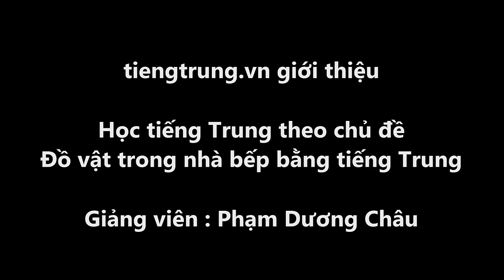Học tiếng Trung giao tiếp cơ bản | TÊN CÁC ĐỒ DÙNG NHÀ BẾP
▶Cơ sở 1: Số 10 ngõ 156 Hồng Mai – Bạch Mai – Hai Bà Trung – Hà Nội
▶Cơ sở 2: Tầng 4 số 25 ngõ 68 Cầu Giấy – Cầu Giấy – Hà Nội